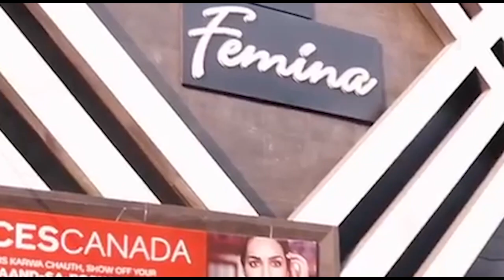भाजपा प्रत्याशी कमल दत्त शर्मा ने किया नामांकन दाखिल